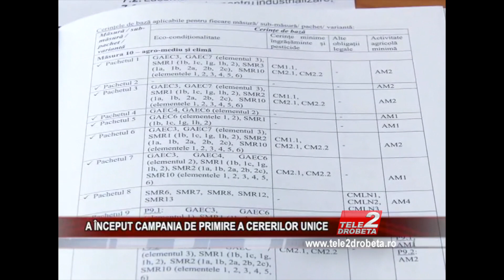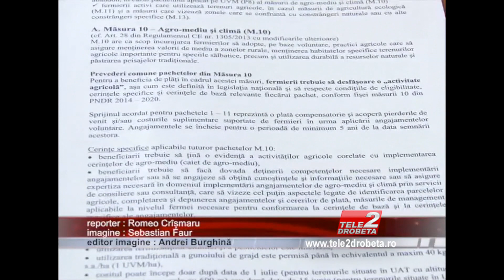A ÎNCEPUT CAMPANIA DE PRIMIRE A CERERILOR UNICE